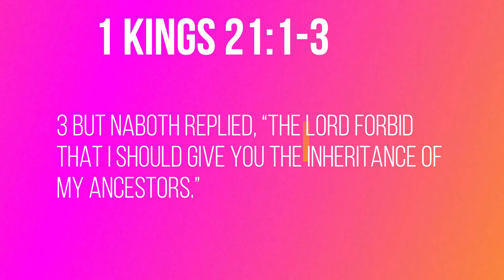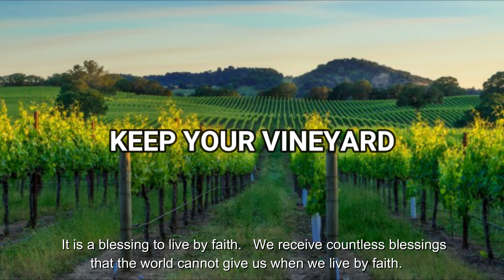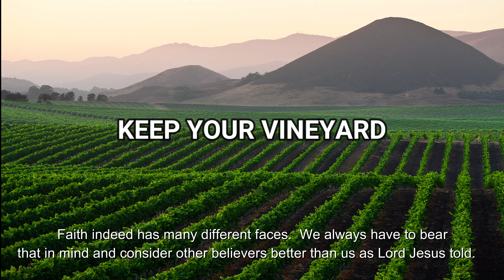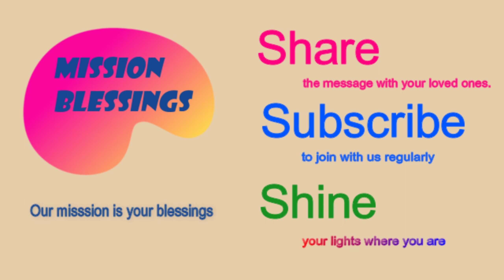Keep your vineyards (1 Kings 21:1-3) Mission Blessings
Ahab said to Naboth, “Let me have your vineyard to use for a vegetable garden since it is close to my palace.

1 Kings 21:1-3

  1 Some time later there was an incident involving a vineyard belonging to Naboth the Jezreelite. The vineyard was in Jezreel, close to the palace of Ahab king of Samaria. 2 Ahab said to Naboth, “Let me have your vineyard to use for a vegetable garden, since it is close to my palace. In exchange I will give you a better vineyard or, if you prefer, I will pay you whatever it is worth.”

3 But Naboth replied, “The Lord forbid that I should give you the inheritance of my ancestors.”

        “Will you Keep Your Vinyard”

         The righteous shall live by faith.   This is the motto of all believers.   It is a blessing to live by faith.  Faith is a gift of God granted to us at the sacrifice of God’s own son.   We receive countless blessings that the world cannot give us when we live by faith.   But living by faith in the sinful and corrupt world has many challenges and hurdles to overcome.   Lord Jesus warned us that we shall be persecuted if we live by faith.   It is far more so when we live at the time of evil.   The persecutions and seductions become more rampant and severe.   Whoever has genuine faith can hardly escape from it.  We might be heading toward such time or we are already in it.  How do you keep your faith against such seduction and persecution?   Naboth was an ordinary man of faith living at the time of  Ahab.  Although he was a man of genuine faith, he wasn’t like Elijah who was passionately and actively fighting for the kingdom of God.     Naboth was quiet and invisible living satisfied and minding what God has endowed with him through generations such as his family, his church, and his vineyard.      Elijah and Naboth lived at the same time under the same spiritual environment.   But they had very different lifestyles.    Elijah was outgoing and outspoken and had a grander scale of ministry.   On the other hand, Naboth was more reserved and stayed at the small boundary of life.   But to God, none is better than the other.  Both were precious to God.    Elijah is an inspiration for many believers.  But I believe God used Naboth as an inspiration to Elijah.   When Elijah complained that that was no one else who believe in God except himself, God said that He had still  7000 hidden men.  Naboth must have been one of the 7000.   Elijah fought hard but fell in great depression when things weren’t going as he thought.   Naboth went through even greater persecution.  He eventually was martyred for the small vineyard.  But Naboth took it without much complaint.  God shows Naboth’s life as an encouragement to Elijah.   Faith indeed has many different faces.  We always have to bear that in mind and consider other believers better than us as Lord Jesus showed us through his own life.   We love and respect Elijah.   But most of us are more like Naboth.  We are quite invisible ordinary people mainly keeping our own vineyard.  Are you disappointed for it?  Certainly, God is not.  You are the apple of God’s eyes as Elijah was.  Your faith shines where you are.     But what if you are seduced and persecuted for the small vineyard that God has given to you like Naboth’s?     Are you willing to resist seduction and persecution?  Are you willing to lay down your life for it?   That’s the greatness of quiet and ordinary man Naboth.  Are we following his footsteps?   Amen!